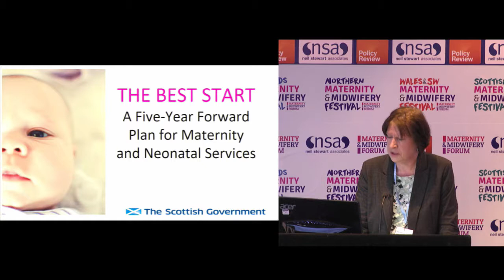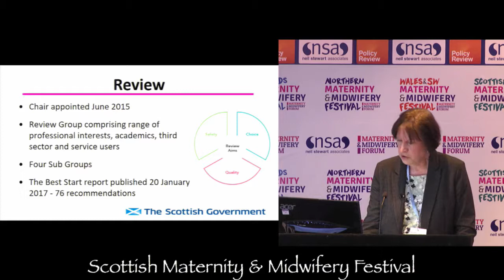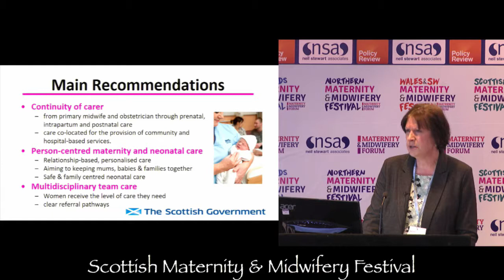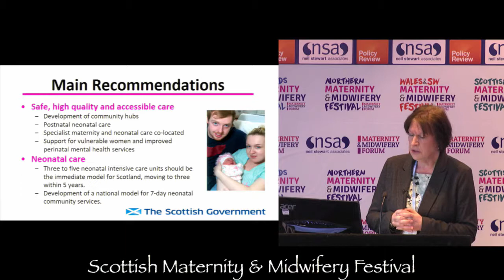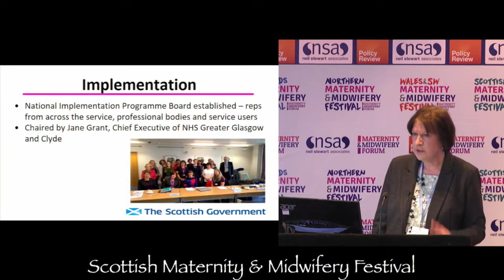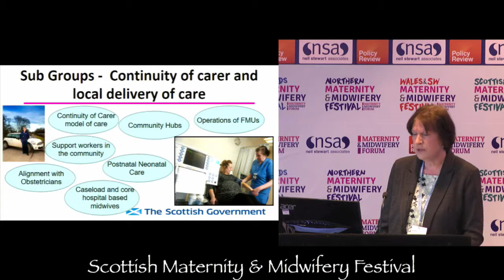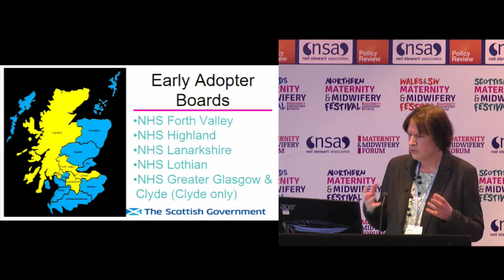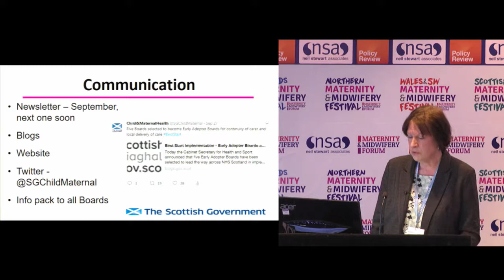The Best Start: Delivering the Five Year Forward Plan for Maternity and Neonatal Care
Jane Grant, Chief Executive, NHS Greater Glasgow and Clyde and Chair of the Best Start Implementation Programme Board gives a presentation on "The Best Start: Delivering the Five Year Forward Plan for Maternity and Neonatal Care in Scotland" at the Scottish Maternity & Midwifery Festival.

For the latest Maternity & Midwifery News and Videos visit our